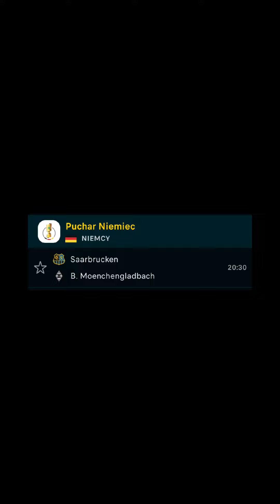Wydarzenia piłkarskie z 11marca.